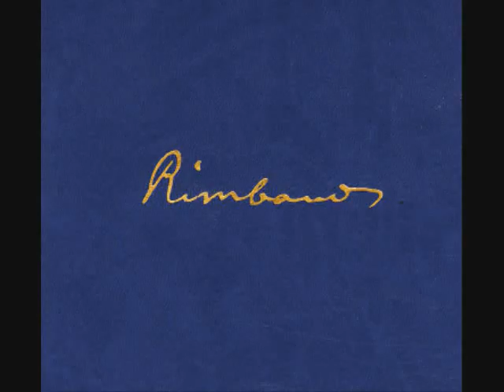John Zorn - Conneries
Avant-garde/Experimental
Year: 2012
Album: Rimbaud